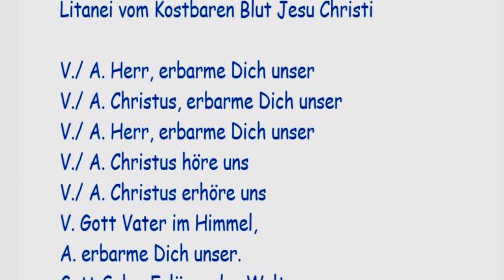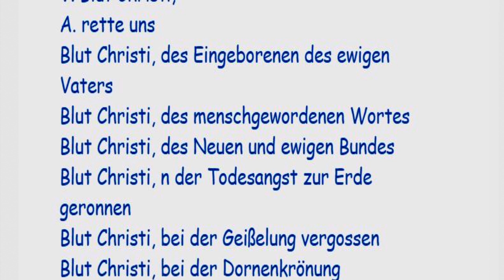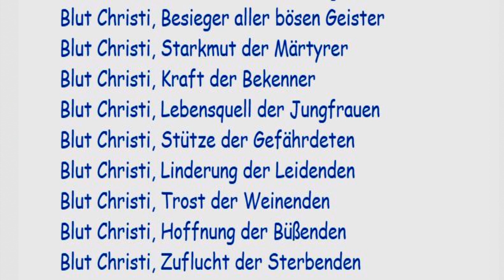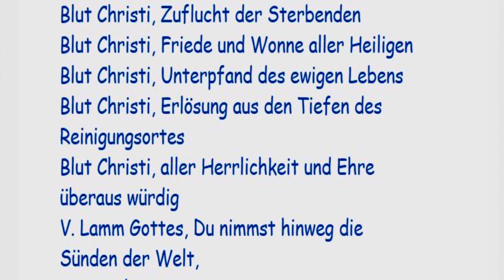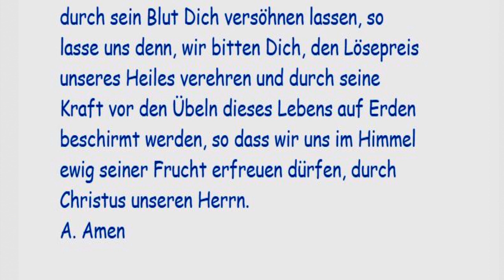7/9 Litanei vom Kostbaren Blut Jesu Christi im Geiste der Liebesflamme